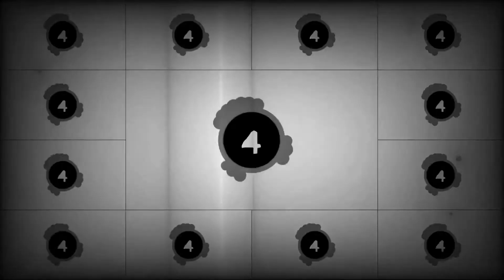Carrot Crossbow🥕(Review) Easter Challenges Completed⁉️| Pixel Gun 3D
I completed all 6 Easter Challenges so i got a
Carrot Crossbow it is a sniper weapon with one shot.
Please...